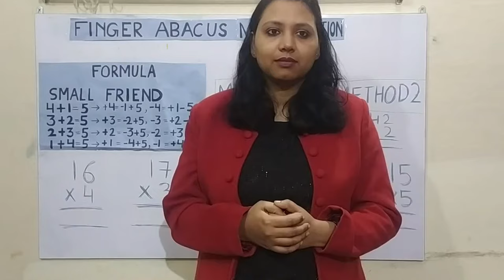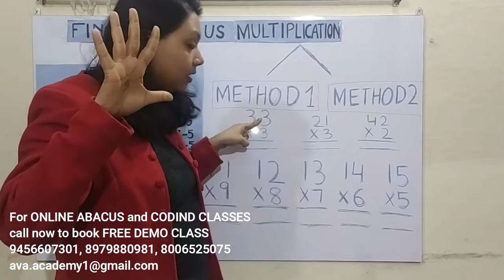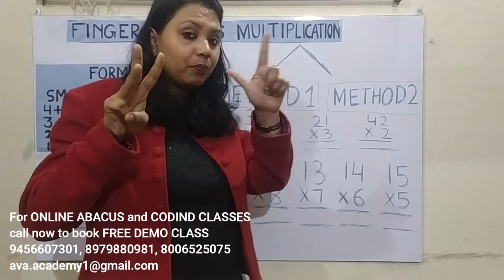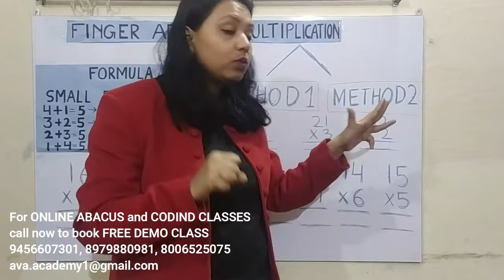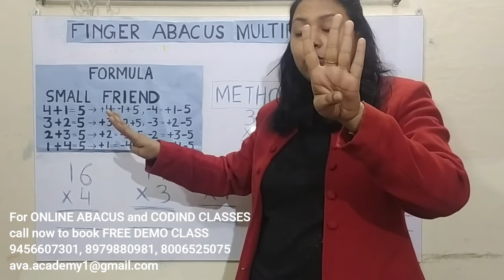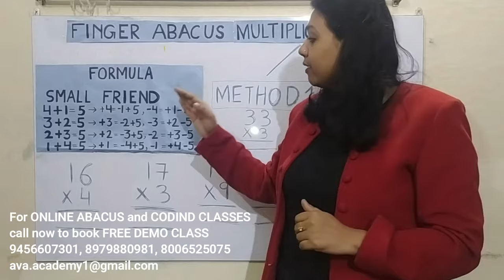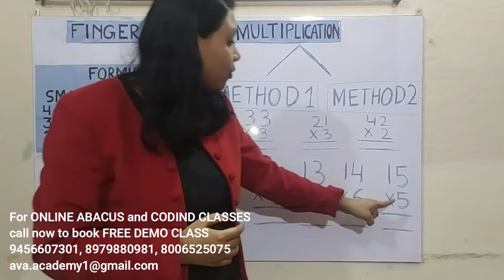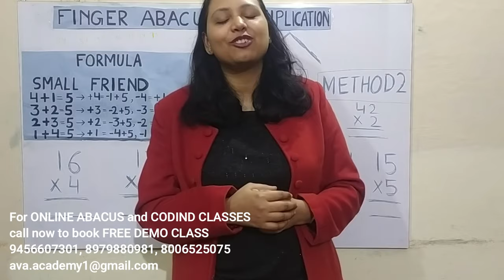finger abacus multiplication class 2 hindi